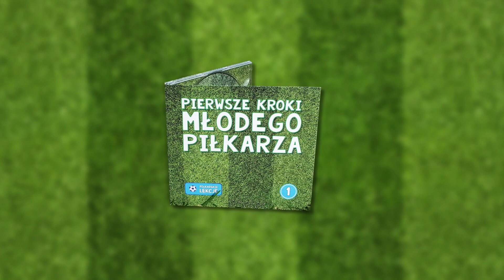100 Sposobów na Okiwanie Obrońcy ⚽ Część 3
Dzisiaj zobaczymy kolejne 5 sposobów na okiwanie obrońcy 😊⚽

100 łapek = Część 4 😃